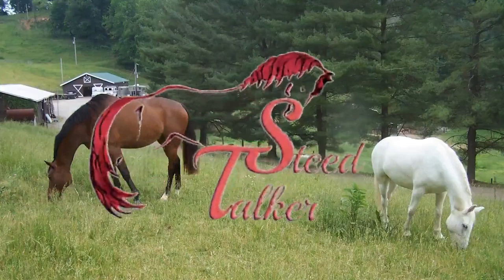REIA 280 Rachel Grunn & Andrea Cwik: How a Silicon Valley entrepreneur and a high fashion runway...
Andrea Cwik and Rachel Grunn are full-time real estate investors, syndicators and leaders in the industry with ownership in over 1,400 apartment units. Together, they are co-founders and Managing Partners of GoodGood Investing, established to empower entrepreneurs with financial freedom through passive multi-family investing
Main Points:
• Don’t get blinded by projected returns: Red flags to consider before deciding to invest.
• Due diligence Passive investors should do before wiring their funds.
• Time: The Great Equalizer! How to make the most of your 24-hour day
• Breaking barriers as women in the commercial real estate space.
• How and why we made the leap from tech and fashion into commercial real estate.
• Why education is at the heart of our mission.